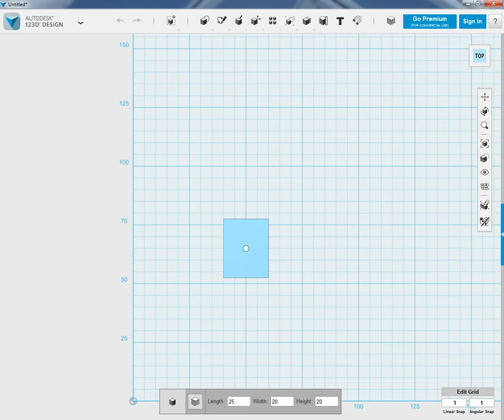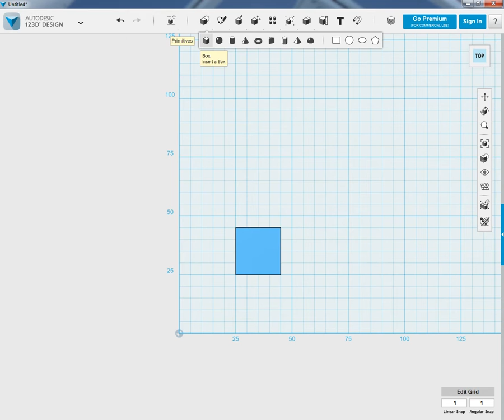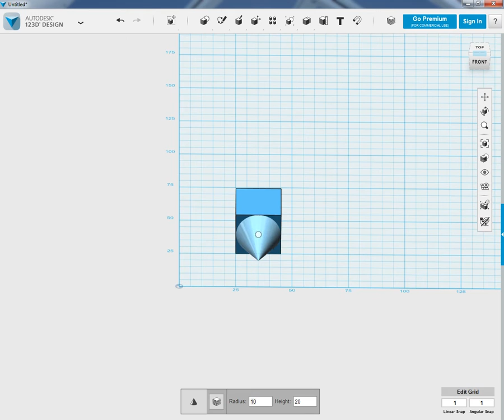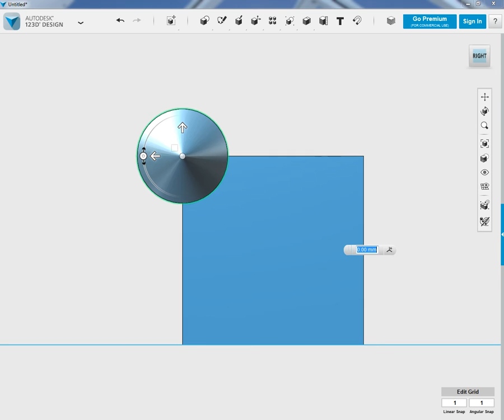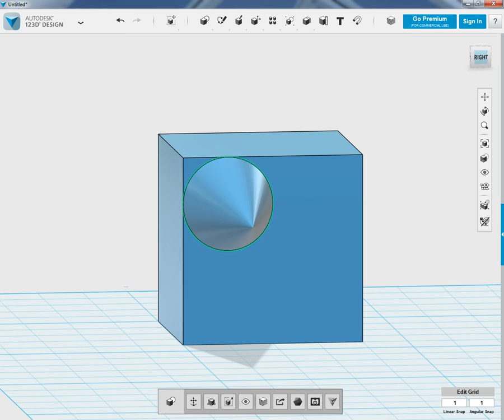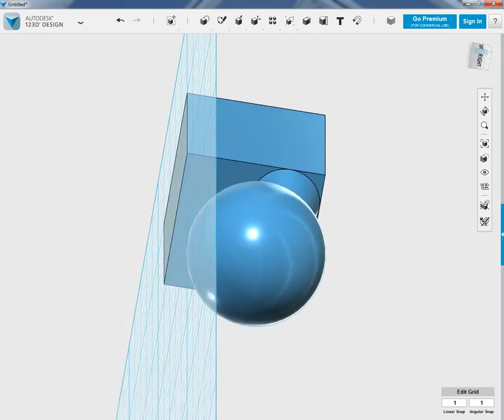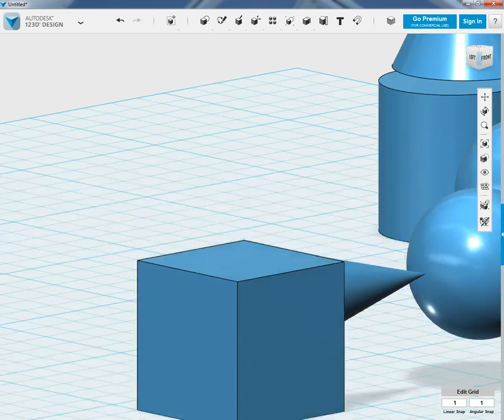123D Design - Sizing & Positioning 3D Primitive Shapes with Accuracy B